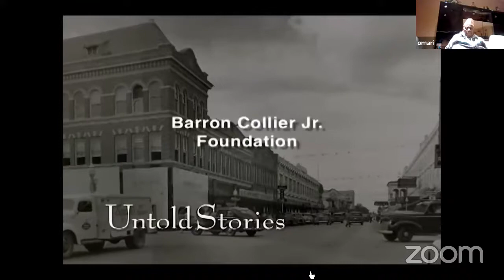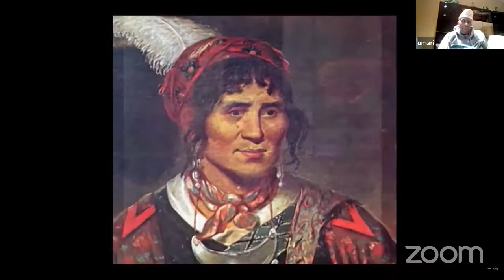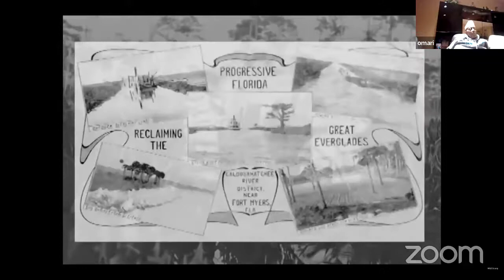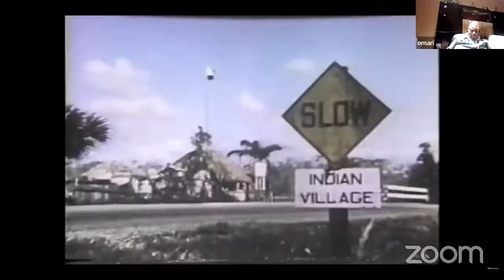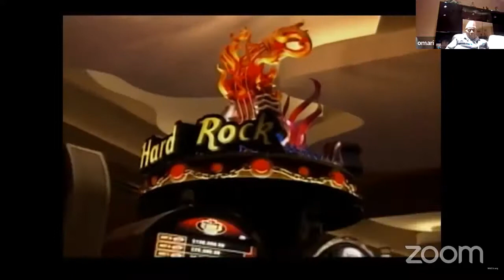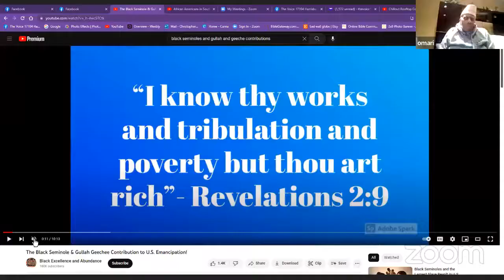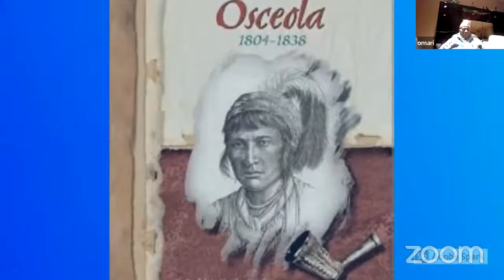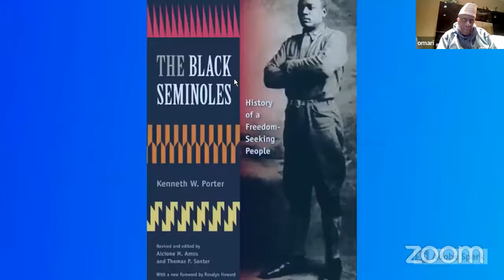The Richard James Show Part #2 Celebrating Black Native American History Month Live ! 11/15/22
The Richard James Show Presents: Part #2 Remembering and Celebrating Black Native American History Month Live ! 11/15/22